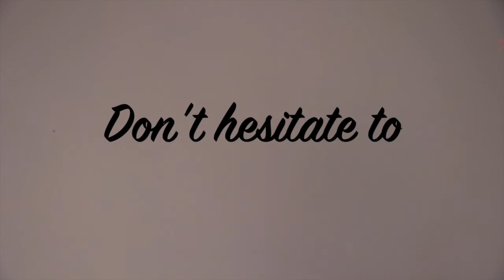Laura B Freeeeeeeeezzzzeeee